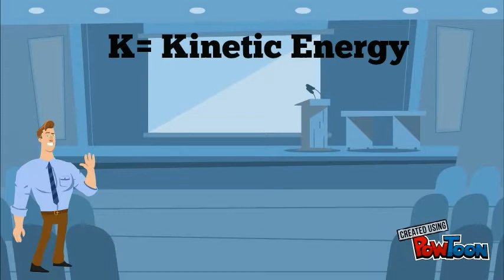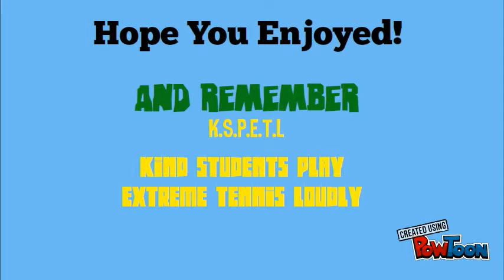Alessandro 6 Forms of Energy